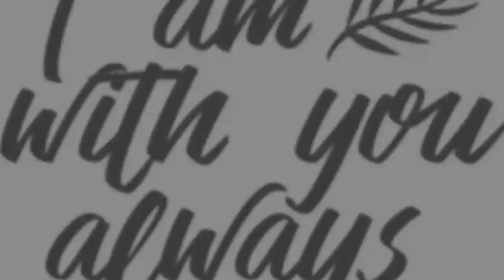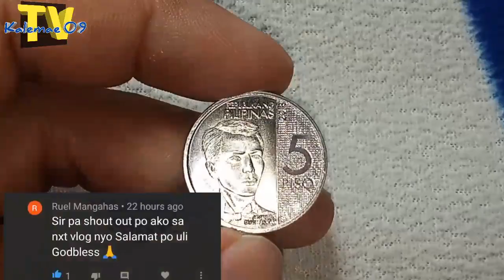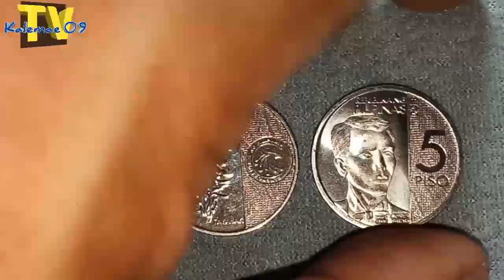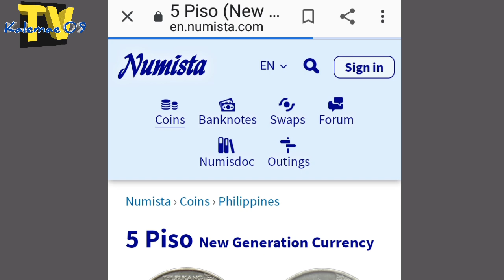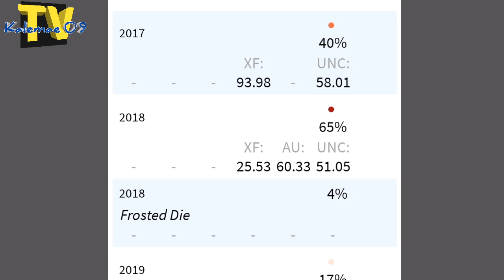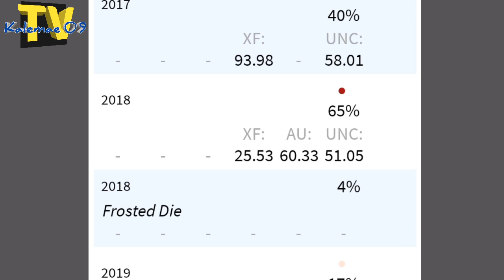Great finds 2018 5 piso frosted die NGC coin | KAALAMAN +shout out